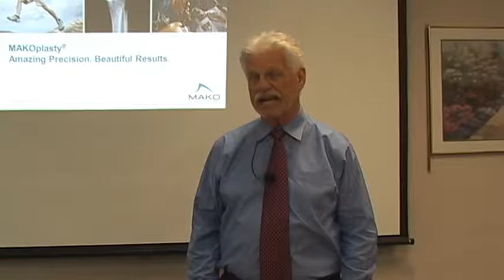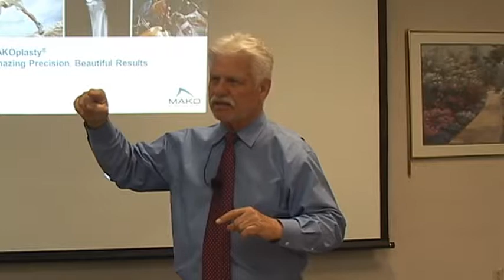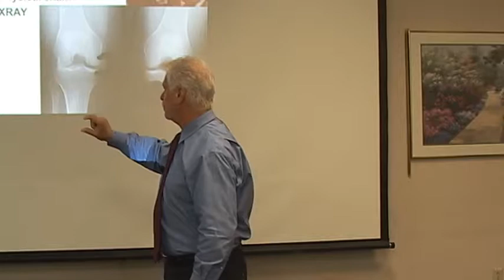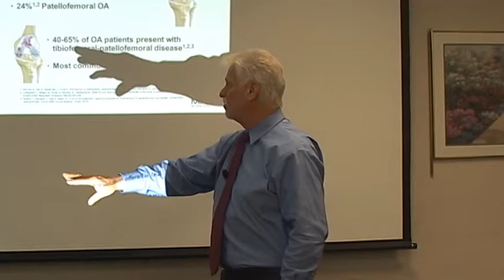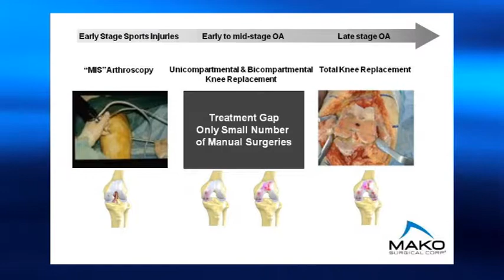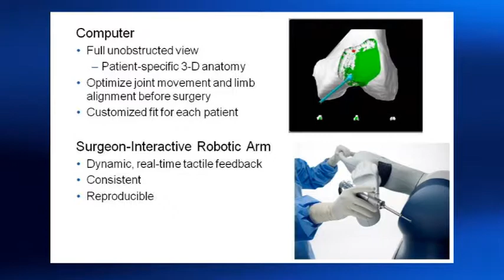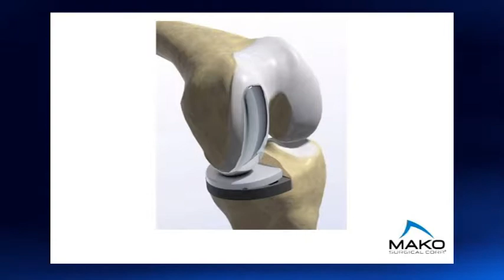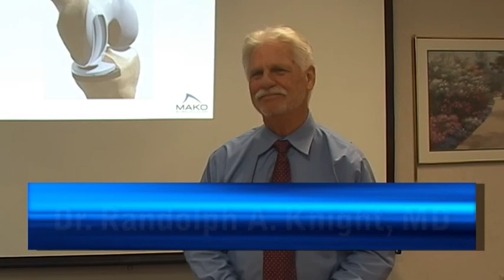MAKO Lecture with Dr Knight